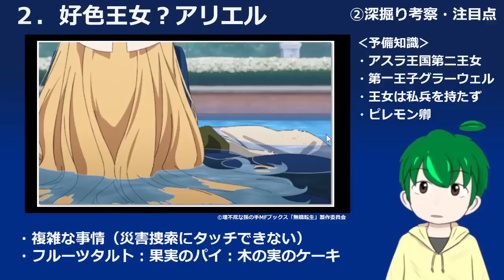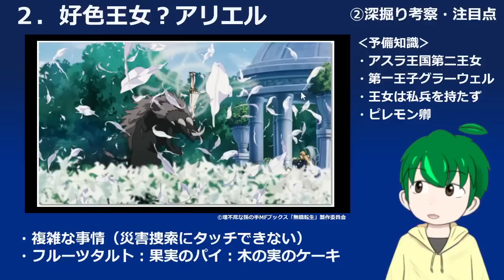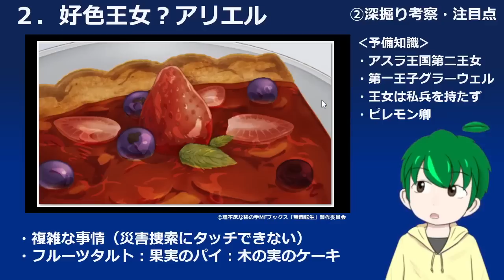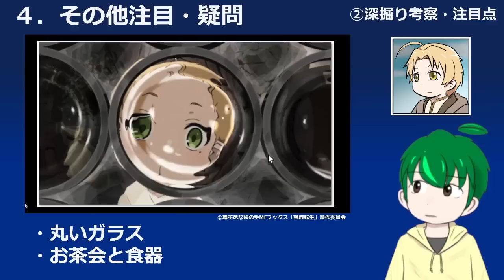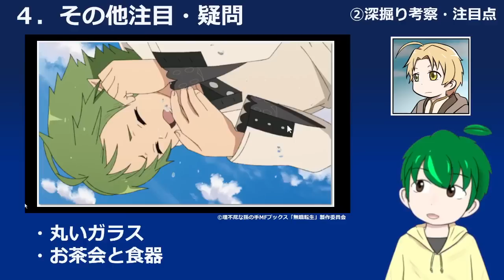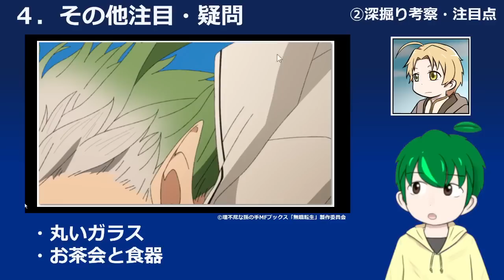【無職転生Ⅱ０話感想・考察】深読み要素満載！出会いと始まりの物語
最高のスタート！
次回から本番ですので期待していきましょう！
皆さんの感想もお聞かせください！
一緒に作品を盛り上げていきましょう！
今回のしくじり
①フィッツの名称がフィットになってる（フィットア領由来）
②ボレアスパンチでSE位置がリセットされてタイミングがおかしい

※２期のネタバレになりそうなところは読み飛ばしてしまってます

【ネタバレ等の注意事項】
正しい解釈を目指す動画ではなく、
楽しい気持ちを共有できたらと思います。
・ネタバレが苦手な方
・アニメのみ視聴の方
でも楽しめる動画を目指していますので、
ご配慮いただけたらと思います。
原作視点で語る場合は
‹原作補足›＋４行以上の改行
などとコメントの冒頭に入れて注意喚起をお願いします。

©理不尽な孫の手/MFブックス/「無職転生」製作委員会
©理不尽な孫の手/MFブックス/「無職転生Ⅱ」製作委員会